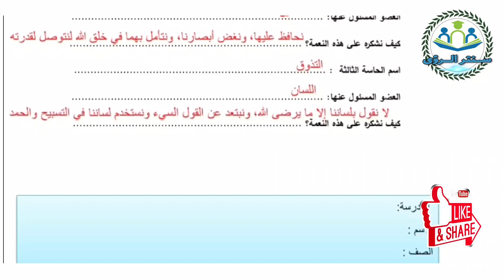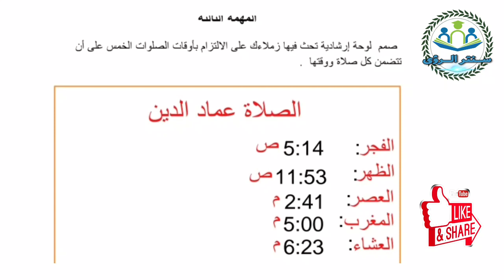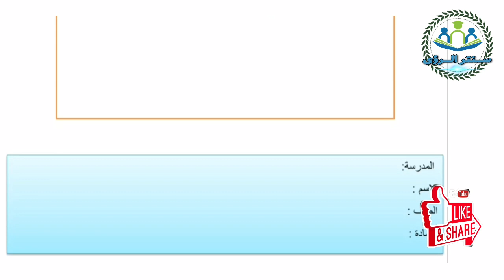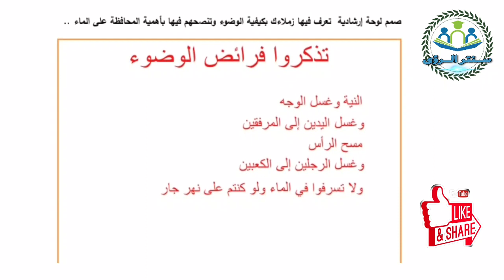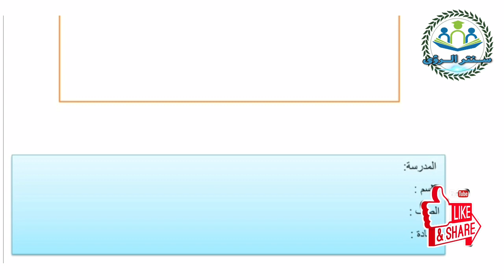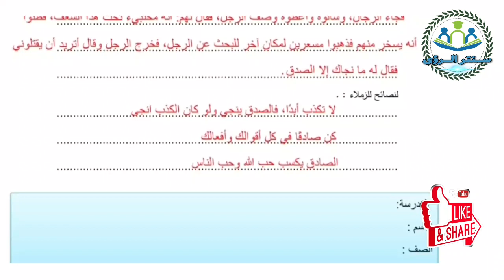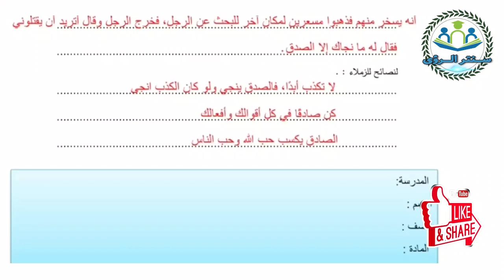نماذج امتحان المهام الادائية بالاجابات دين إسلامي الصف الرابع الابتدائي الترم الاول 2024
نماذج امتحان المهام الادائية بالاجابات دين إسلامي الصف الرابع الابتدائي الترم الاول 2024 ، نماذج الوزارة الرسمية بالاجابات امتحان المهام الادائية مادة التربية الدينية الإسلامية الصف الرابع الابتدائي الترم الاول 2024 المنهج الجديد،

علي الرابط
صفحة قناة سنتر الرؤى علي الفيسبوك